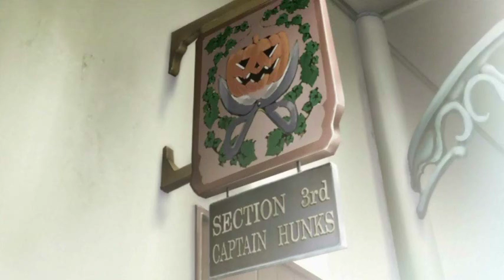Pumpkin Scissors 9 Eng Dub HQ Part 2 of 2